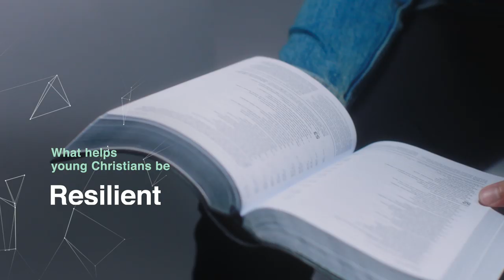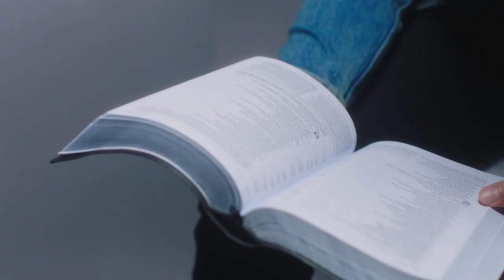Faith for Exiles - Book Trailer #1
FaithForExiles.com

Negative perceptions. Church dropouts. Prodigals and nomads. It's easy to get discouraged by all that's going wrong when it comes to Christianity and the emerging generation. Yet what's going right? In fact, signs of hope are springing up all around. In Faith For Exiles David Kinnaman, author of unChristian and You Lost Me teams up with Mark Matlock, former executive director of Youth Specialties to unveil major new Barna research that uncovers what's working—five practices that contribute to resilience. Enter the world of resilient young adult Christians and learn how they are sustaining faith. Finally, you can find hope in all that God is doing among young disciples today.